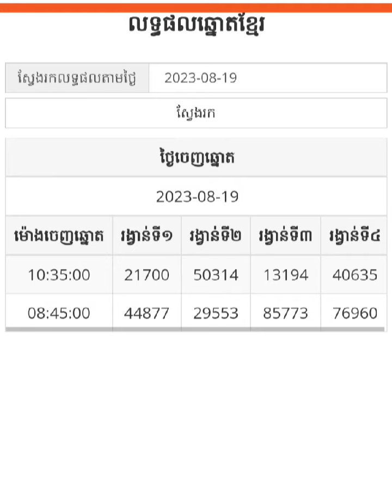លទ្ធផលឆ្នោតខ្មែរម៉ោង 10:35 19/08/2023